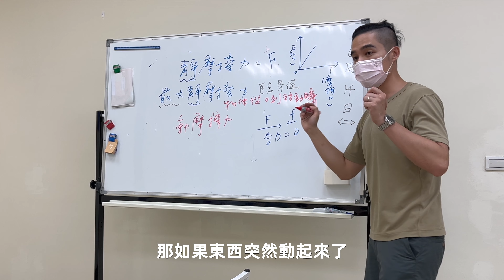跟著老師動茲動－108課綱 ｜靜摩擦力｜最大靜摩擦力｜動摩擦力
摩擦力的大小，與你吃的東西有多少有關，但跟你的鞋子大小無關，這句話是什麼意思？

你要拉（推）的物體越胖就越難拉-因為摩擦力與正向（支撐）力正相關；而磨擦力的大小則與接觸面積無關。

而當你今天是好動的超級瑪利歐，擊敗庫巴魔王-最大靜摩擦力，當然就可以輕輕鬆鬆抱得美人歸-動摩擦力公主，要記得選了公主就不能再對其他公主動心唷（因為動摩擦力是固定值）！